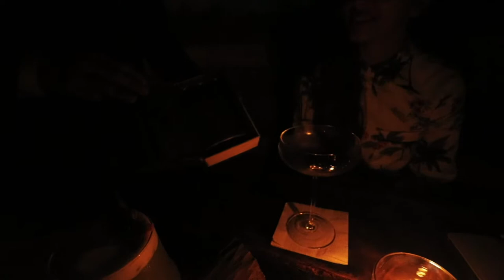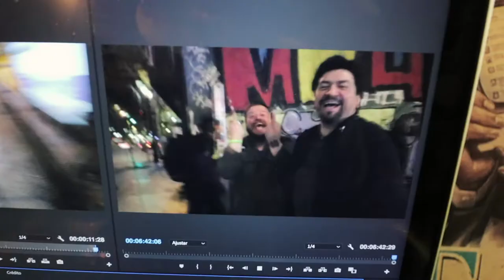El clandestino de las almas perdidas - Vlog 342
Vlog cargado a las salidas y a los lugares! Les dejo links relevantes a la vida esta ;)

Hablemos!